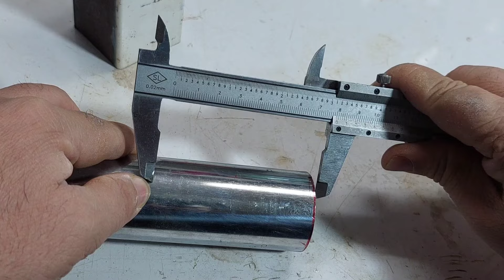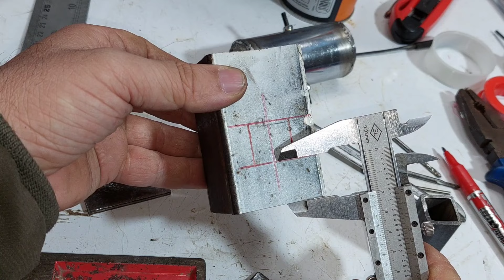Making a jet burner with diesel and water - Combined fuel of diesel with water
In this burner, oxygen supply and fuel injection pressure is provided by water vapor inside the tank on the combustion chamber
By adjusting the steam nozzle hole, you can achieve a stable pressure supply
Combined fuel of diesel with water